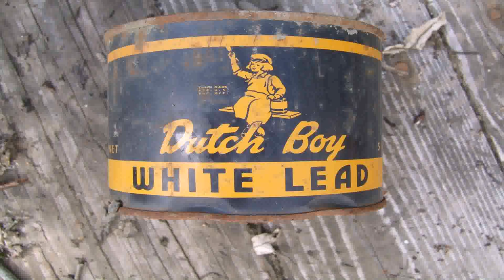Which Paint Color Is Best For Home In India